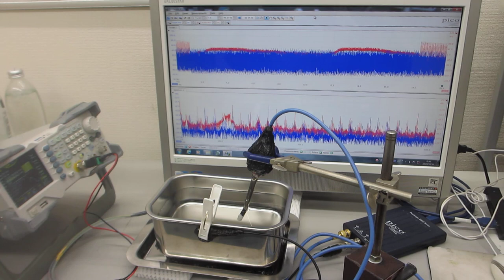容器の音響特性を利用した、超音波の発振制御技術開発（超音波システム研究所）